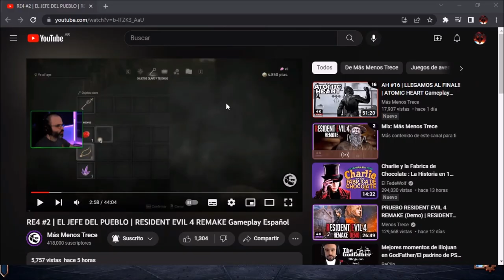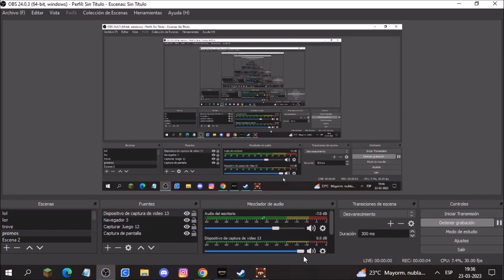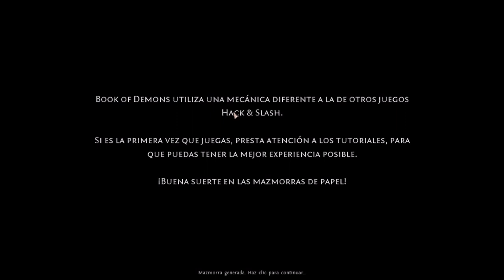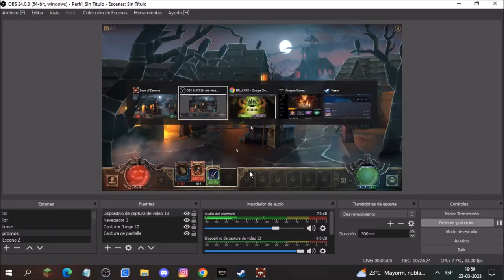juego de twich prime return de game 2 book of demons un juego de origamis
perdon por ausentarme tanto tiempo estare subiendo contenido diariamente espero lo disfruten